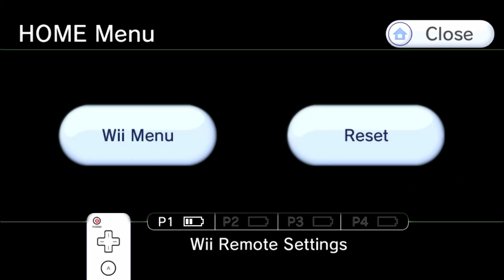Five Nights at Freddy's VR is Still Scary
[Headphones Warning] IM VerY LouD]